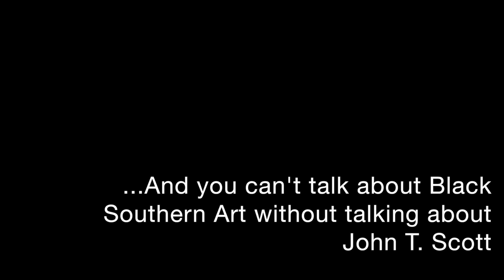John T Scott Showcase Trailer